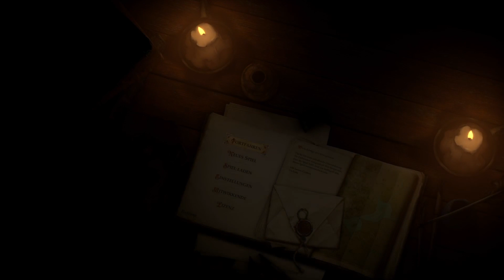Vyleen Chronicles #35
Story-Mode Playthrough auf PS4 Pro